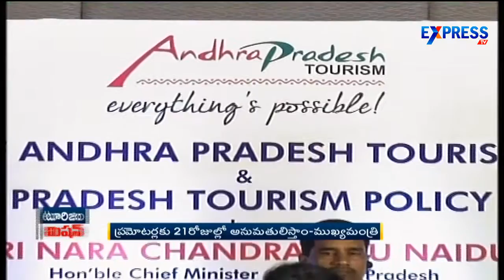AP CM Chandrababu releases new tourism policy - Express TV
AP CM Chandrababu releases new tourism policy